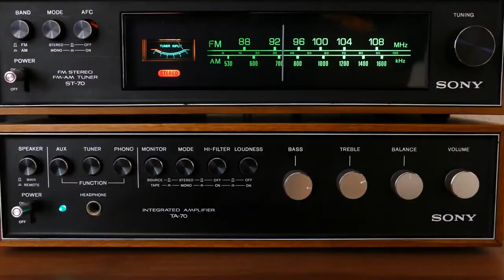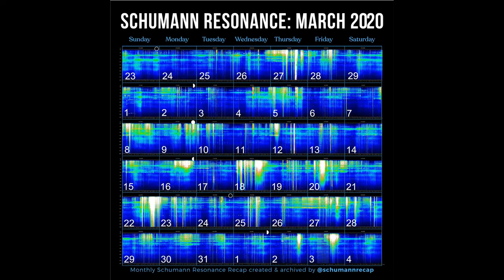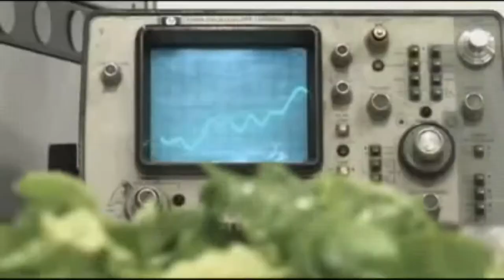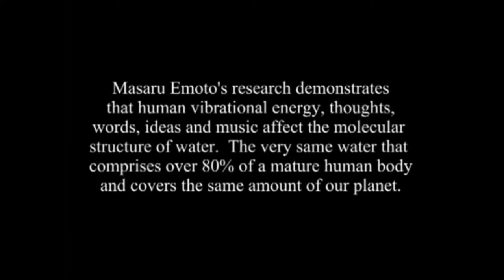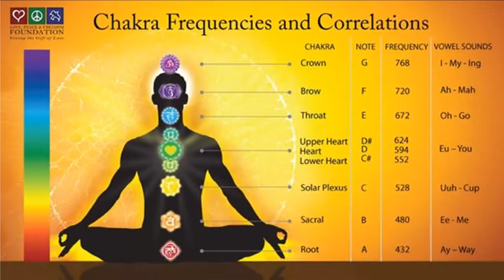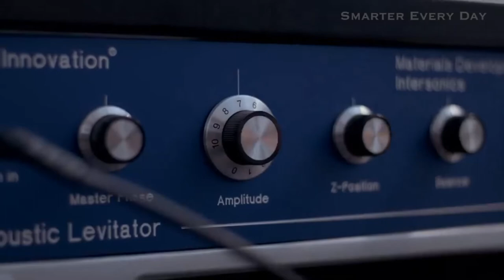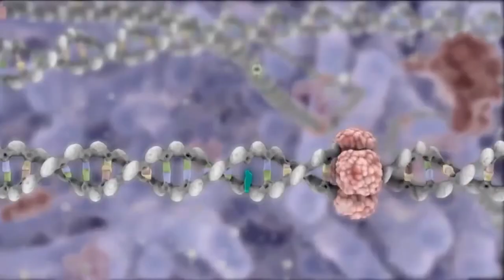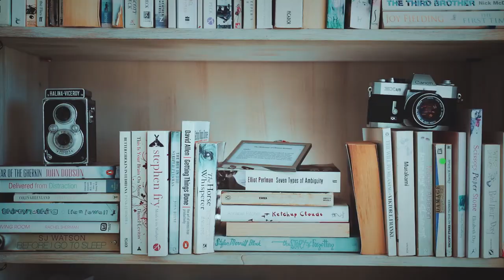Resonance & Vibration (The Creative Power of Sound)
apologies for the messy audio! right on par with the topic of frequency

music creds:
♦ WYS - Snowman
♦ Fab - Cotton Cloud
♦ imagiro - wool gloves